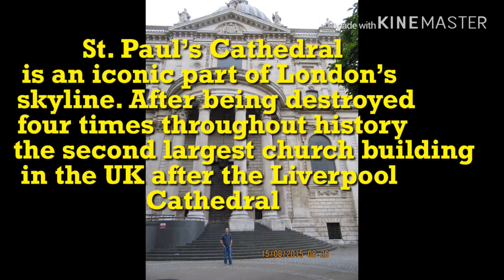SIMPLY BRITPINAY UK: LONDON TOURIST ATTRACTIONS PART-1 (Vlog#56)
It's my first time exploring London.